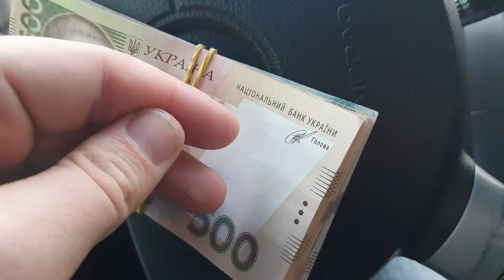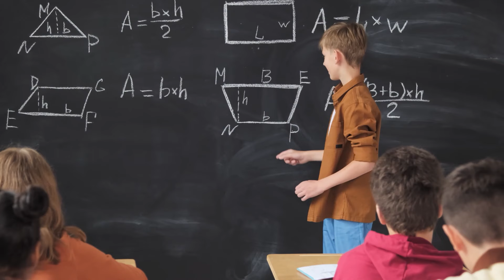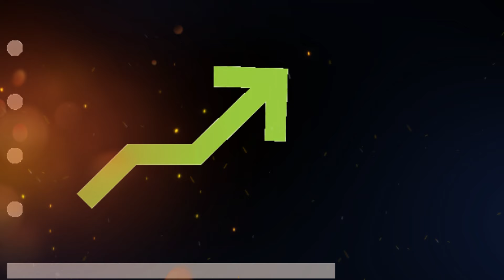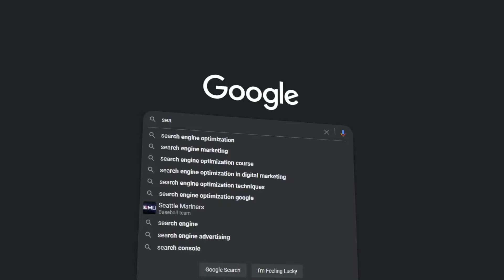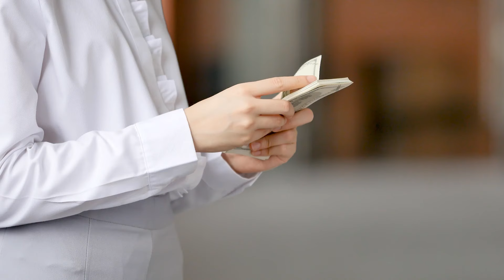ঋণ নিয়ে বড়লোক হওয়ার উপায় ও সতর্কতা | How to Become Rich with Loans in BD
In this video i will tell you "How to Become Rich with Loans in Bangladesh | ঋণ নিয়ে বড়লোক হওয়ার উপায় ও সতর্কতা"
Discover how employees and entrepreneurs in Bangladesh can effectively use loans to grow their wealth. This video provides a comprehensive guide on how to use loans wisely and avoid common mistakes that can result in financial loss. Whether you are a job holder or a business owner, these tips will help you make informed decisions about borrowing money and managing your finances.
sonali bank loan

Bangladesh Loans
ঋণ ব্যবস্থাপনা
Loan Management
Business Expansion Loan
চাকুরি জীবি ঋণ
ব্যবসায়িক ঋণ
Financial Growth
ঋণের ভালো ব্যবহার
ঋণের খারাপ ব্যবহার
Loan Tips
Personal Finance Bangladesh
Business Finance Bangladesh
Loan Success
ঋণ নিয়ে সফল হওয়া
ঋণ নিয়ে গরিব হওয়া
Financial Advice
Entrepreneurship Bangladesh
ঋণ পরিকল্পনা
সঠিক ঋণ ব্যবস্থাপনা
High Interest Loan
Low Interest Loan
আয় বৃদ্ধির উপায়
বাজেটিং ও পরিকল্পনা
Small Business Loan
ঋণ দিয়ে ব্যবসা
Loan Strategy
ঋণ পরিশোধ
ঋণ নিয়ে বড়লোক হওয়া
ঋণ নিয়ে গরিব হওয়া এড়ানো
বাংলাদেশ অর্থনীতি
Financial Success
ঋণের সতর্কতা
Sustainable Finance
ঋণের কিস্তি পরিশোধ
High Income Strategies
Smart Loan Use
ঋণ ব্যবস্থাপনার টিপস
Financial Management